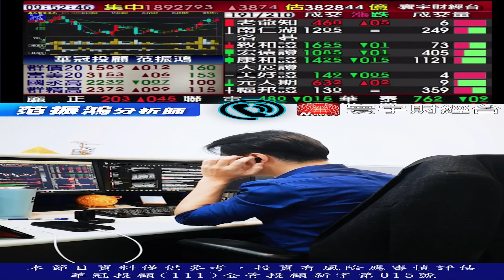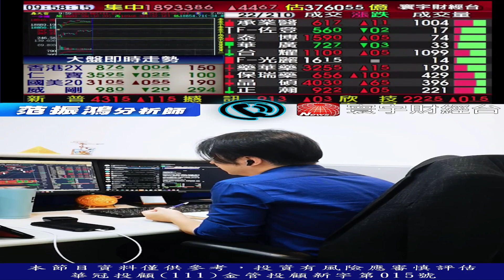CPO來勢強勁 該如何看待??｜海豚交易室｜范振鴻